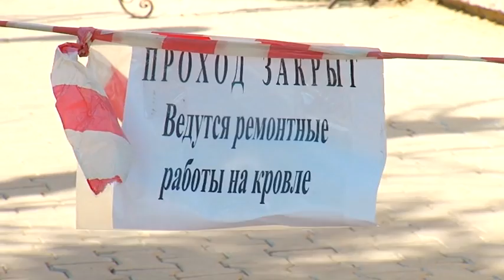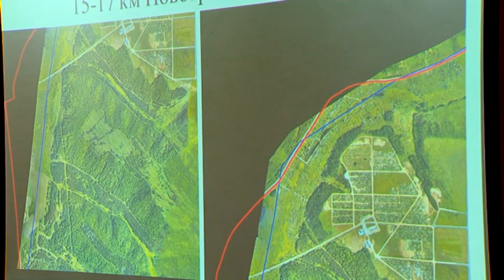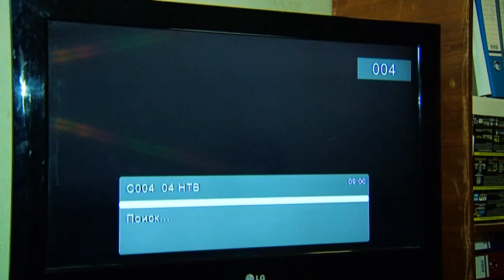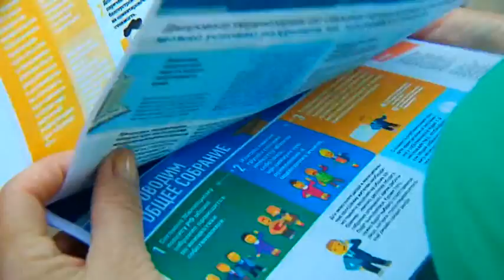Выпуск программы от 06.07.17